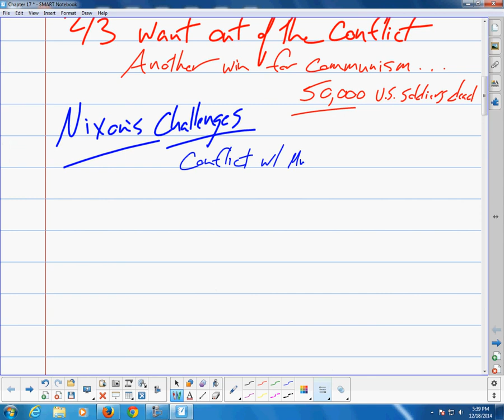The Unfinished Nation - Chapter 30 Lecture + Notes (O'Connell)